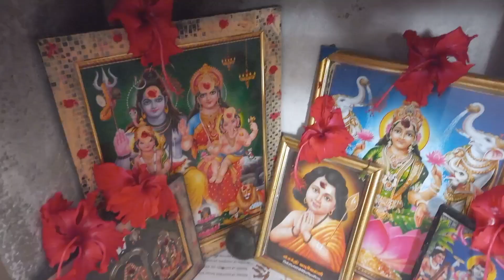vlog లేచింది మొదలు ఉరుకులు పరుగులు...అన్ని పనులు ఒక్కదాన్నే ఎలా చేసుకుంటానో చూసేయండి